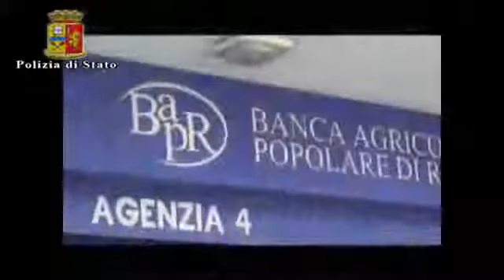Ragusa Rapinatore seriale della Banca Agricola arrestato dalla Polizia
La Polizia di Ragusa, dopo complicate indagini, ha arrestato un rapinatore seriale, 41enne catanese, già "cliente" della Squadra M...

Arrestato dalla squadra mobile della Polizia di Ragusa un rapinatore seriale catanese, Salvatore Cavallaro, 22 anni, "cliente di f...

La Polizia di Stato ha arrestato il rapinatore seriale catanese, fedele "cliente" della Banca Popolare di Ragusa. L'uomo aveva mes...

- Ragusa - Rapinatore seriale della Banca Agricola arrestato dalla Polizia (19.06.14)